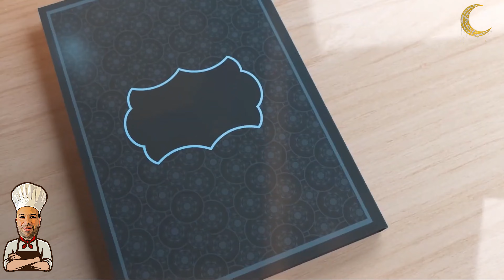طبق اليوم المكمورة الاردنية طعم ولا اروع | الشيف محمد الخطيب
قناة ااشيف محمد الخطيب تقدم لكم اشهى الماكولات الشرقية والغربية
سهلة,  شهية , من مطابخ الشرق و العالم  ,كل الطبخات و الوصفات من خبرتنا العملية و الأكاديمية
  كما يمكن للمبتدئين تعلم الطبخ من الصفر و ندعمه بكل الود, مع بعض الافكار والاسرارالمطبخية
إن كنتم من عشاق و محبي تعلم الطبخ إشتركوا في القناة و ترقبوا كل جديد
شكرا للسادة المشتركين والسادة الزائرين نفتخر بوجودكم معنا دائما
انضموا  ليصلكم كل جديد  و شهي
 فضلا و ليس أمرا .. لاتنسوني من دعمكم و الاشتراك